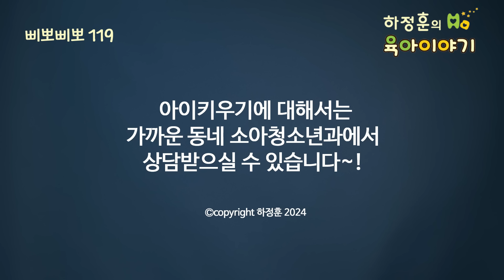#640 소중한 내 아기! 안전하게 키웁시다. 이건 무조건 보시고 주의하세요: 소아청소년과 전문의, IBCLC, 삐뽀삐뽀119소아과저자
아기 안전! 평소에 신경쓰자
안전에 관한 공부는 꼭 미리해두자

카시트 사용
신생아 첫날부터 사용해야 한다
적어도 두돌까지는 뒤보기로
가능하면 3-4세도 뒤보기로 고정하자
산부인과 퇴원시 무조건 사용하자
아기 카시트 자리는 에어백 끄자

영아돌연사 주의
돌까지는 등대고 재우자
옆으로도 재우지 말자
신생아부터 터미타임을 꼭 하자
금연은 필수
방 온도 너무 더우면 안됨
어른과 같은 침대 사용 금지
침대에 푹신한 물건 두지 말 것

안전사고 주의하자
우는 거 겁내지 말자
높은 곳에 아기 두지 말자
보행기 사용하지 말자
콘센트 주의
공갈 젖꼭지 목에 걸어두지 말자
아기 혼자 차에 두지 말자

화상 주의
집의 온수는 49도 이하로 설정하자
목욕물에 빠지지 않게 주의하자
목용 중 아기 혼자 두지 말자
화재 경보기 소화기 구비하자
아기 않고 뜨거운 것 마시지 말자

아기 돌보기
머리 잘 받쳐주자
머리 심하게 흔들지 말자
아기는 항상 부모 눈 닿는 곳에 두자
아기와 애완동물만 둘이 두지 말자
고양이 발톱 잘 다듬어주자

먹는 것 주의
셀프 수유 금지
목에 걸릴 물건 아기 주위에 두지 말자
이유식 혼자 먹게 하지 말자
떡뻥 떡 주지 말자
하임리히법 꼭 숙지하자
약 아가 손 닿는 곳에 두지 말자
모유수유중 한약 권장하지 않는다